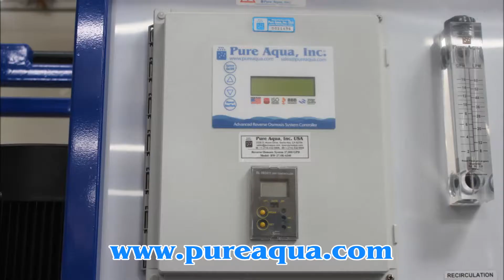Nano Filtration System Australia 27,000 GPD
Pure Aqua, Inc. designs and manufactures water treatment systems in addition to reverse osmosis systems. This reverse osmosis system is more specifically called a nano filtration system and operating in Australia once it was completed in March 2013. This system was created with a capacity of 27,000 gpd from a well water feed at about 1,000 ppm TDS. Once the water has been filtrated by the system it should be at 200 ppm. This particular system included a prechlorination for disinfectant and antiscalant dosing system.